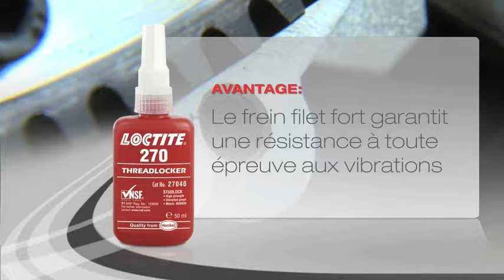Mabéo Direct présente l'une des applications de la Loctite 270 chez Porsche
Le Loctite 270 est un freinfilet haute-résistance qui est recommandé pour tous les ensembles filetés métalliques. L'une de ses nombreuses applications est la fixation des goujons de montage entre le moteur et la boite de vitesse.

Des goujons de montage particulièrement résistants sont montés sur les voitures de course. Le nettoyage des filetages est indispensable. Le Loctite 270 a un double rôle crucial :
• Fixer cet assemblage fileté
• Assurer une fiabilité à 100%
De nombreux tests ont convaincu les ingénieurs Porsche qu'il n'y avait pas de meilleur moyen de fixer cet assemblage extrêmement sollicité et critique pour le fonctionnement de la voiture.

Les avantages du Loctite 270 sont :
• Freinfilet général de résistance élevée pour une efficacité maximale
• Empêche le desserrage des assemblages sous contraintes de vibrations telles que les vis de pompes, de carters de boîte de vitesses ou de presses
• Adapté à tous les métaux, y compris les substrats passifs
• Conçu pour tolérer une légère contamination par huiles industrielles
• Permet le désassemblage avec des outils manuels
• Peut être démonté en chauffant à 300 °C
• Conforme à la norme NSF N° : 123006